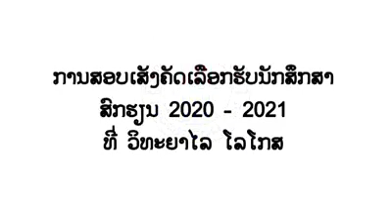qhia kev kawm nyob logo